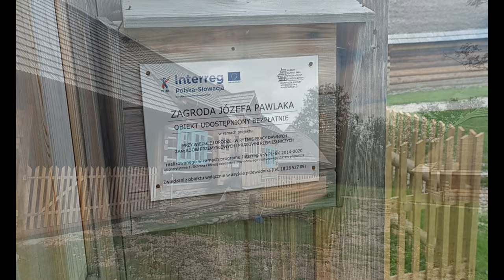Muzeum - Orawski Park Etnograficzny w Zubrzycy Górnej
Zubrzyca Górna BN, 34-484
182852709